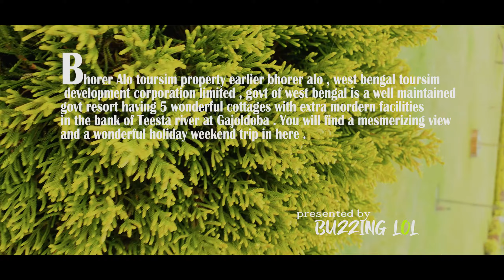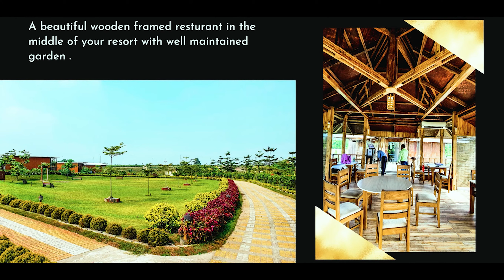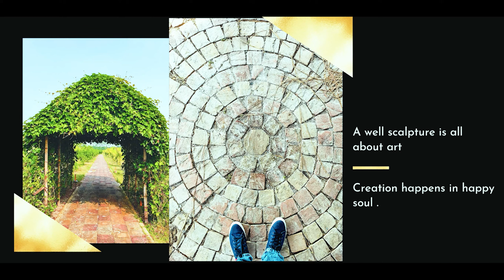Bhorer ALO 4K Cinematic Video | Gajoldoba | A WBTDC property | Travelofia 2020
Hi, Guys

Bhorer Alo Tourism Property  |  A cinematic Walk around video 2020  | Dooars Diary

BHORER  ALO TOURISM PROPERTY  earlier Bhorer Alo

A nice destination in West Bengal for nature traveler in dooars, Siliguri
A sweet moment a walk around of this beautiful property with lots of greenery and amazing nature well-maintained cottages.

experience Bengal
the Sweetest Part of India
Book Online

don't use this video anywhere without my permission
If You Like the video Slap the Like Button

Buzzing LoL
Gajoldoba testa tourist point